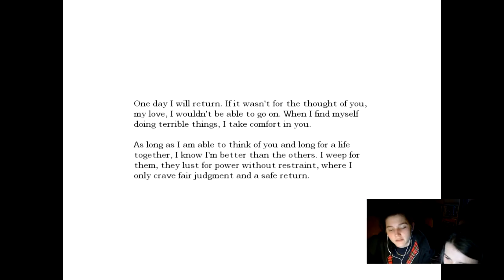part 2: amnesia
seems to be an absolute dyke to me left the entire time a was playin
:((( footage ruined

none of the music is mine so youtube dont do me in please £££